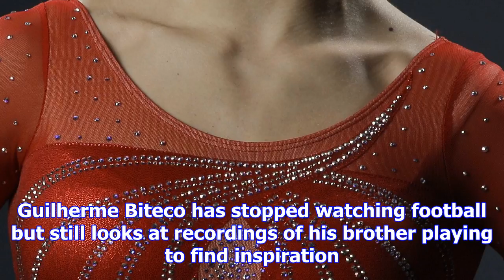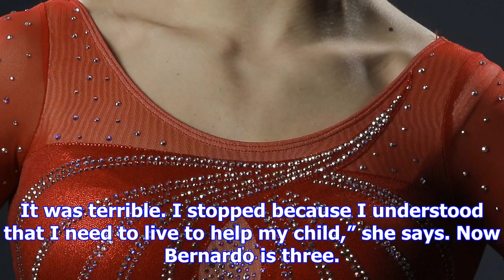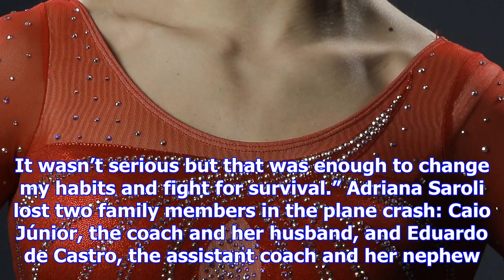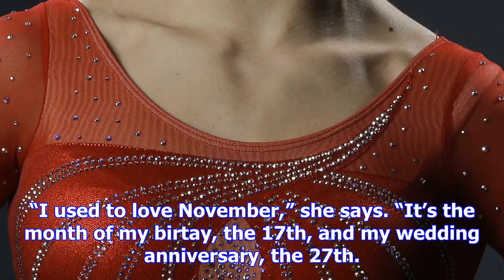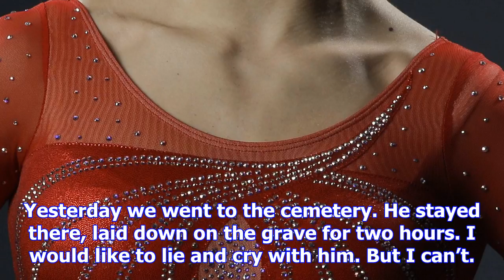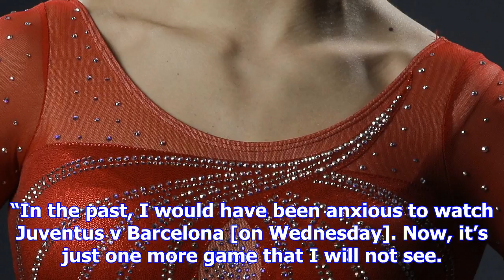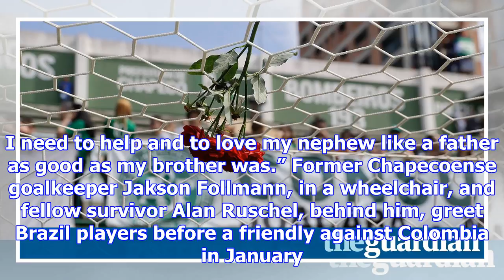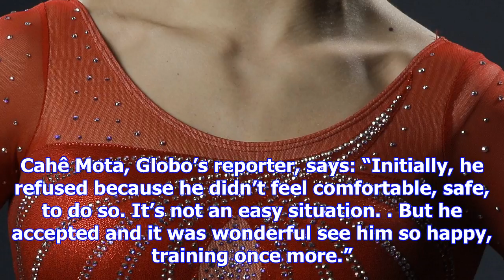Chapecoense tragedy one year on: victims’ loved ones tell their story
Amanda Machado’s two-year-old son saved her from suicide. Adriana Saroli sees her granddaughter Ana ...